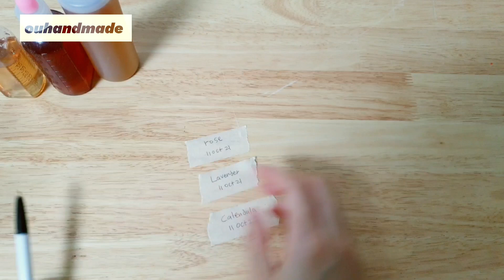eng 2편 허브를 넣은 글리세린 팅처 카렌듈라 라벤더 로즈 팅크처 화장수 마스크팩 만들기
지난 영상에서 글리세린 팅처를
만드는 것에 이어서 오늘은 글리세린을
거르고 남은 허브를 이용하여 화장수를

화장수로는 마스크팩을 만들어
사용 중이에요.

자막은 cc에서 설정 가능합니다.